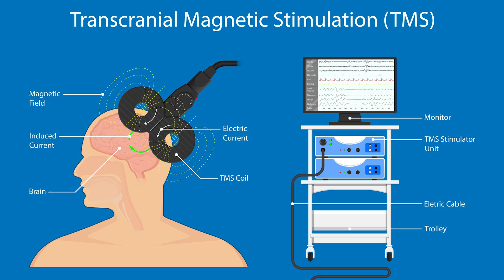Leo Sugrue, MD, PhD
Leo Sugrue, MD, PhD, associate professor in the UCSF Department of Radiology and Biomedical Imaging, is developing non-invasive image-guided neuromodulation techniques to treat psychiatric disorders.

Associate Professor, Department of Radiology and Biomedical Imaging
Joint appointment in the Department of Psychiatry and directs the Laboratory for Precision Neuroimaging

radiology.ucsf.edu/people/leo-sugrue
RauscheckerSugrueLab.ucsf.edu